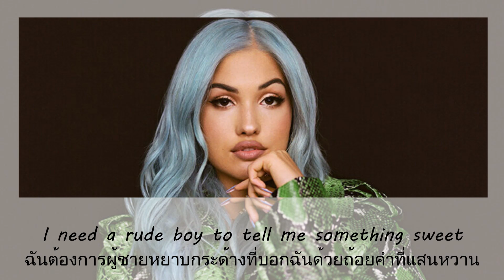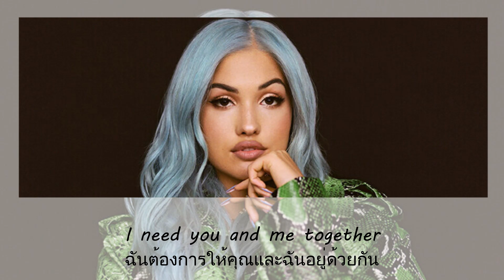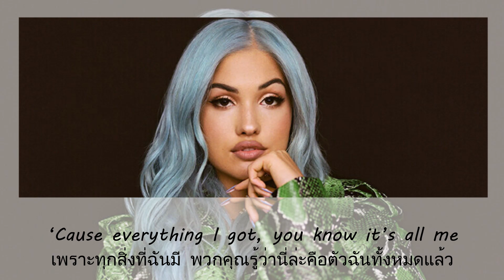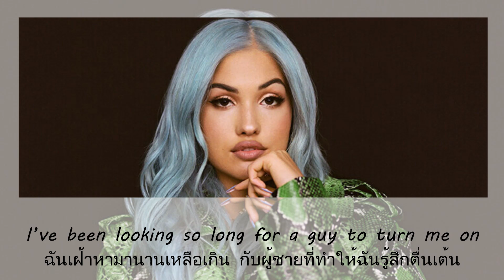แปลเพลง Boyfriend - Mabel (Thaisub ความหมาย ซับไทย)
สามารถรับชม Thaisub เนื้อเพลง Boyfriend - Mabel และ คำแปล ในรูปแบบ Web Page ได้ที่